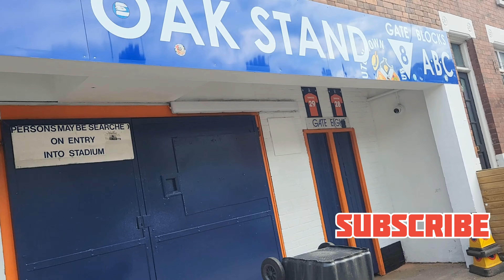Luton Town Football Stadium 🏟 Renovation | Kenilworth Road Stadium upgrading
Luton Town Uk
Luton Town F.C Stadium Renovation
Kenilworth Road Stadium Renovation
Premier league Stadium 2023-24
Kenilworth Road Stadium
Luton England
Luton Bedfordshire
Kenilworth Road expansion